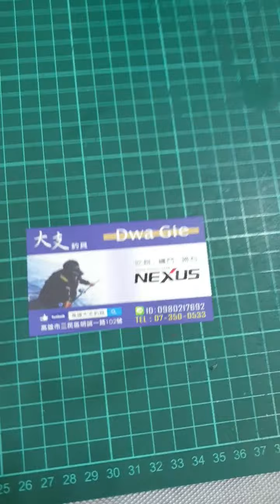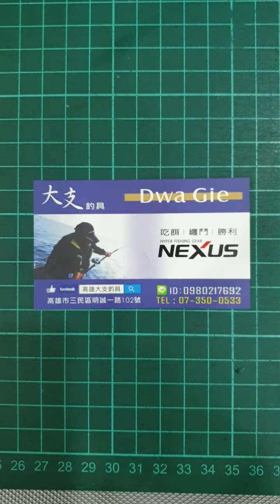高雄大支釣具 寸真釣具 雕蟲小繼 6號 超硬 泛用型 萬用小繼竿 實拍 開箱影片